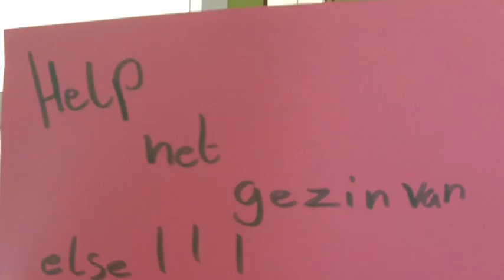Nooit Meer Buiten Wonen - UNICEF Kinderrechten Filmfestival